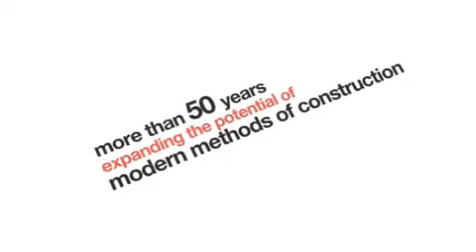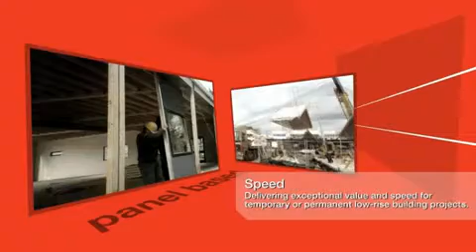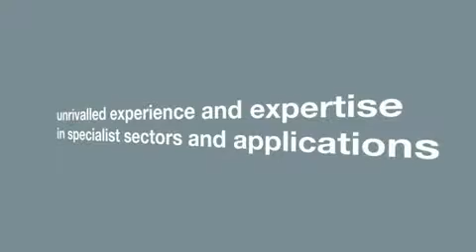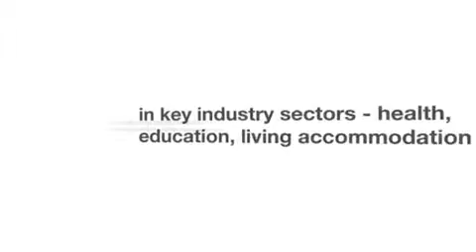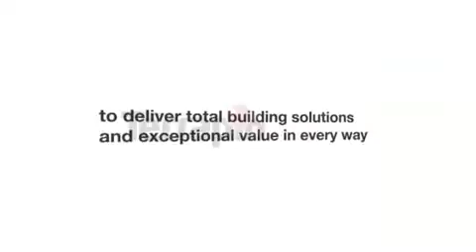Terrapin Offsite Construction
Terrapin have been the UK leaders in offsite construction for over 60 years, providing modular solutions for a variety of sectors, including education, healthcare, custodial, commercial, developer and the leisure industry.